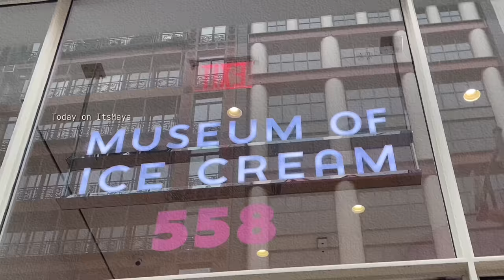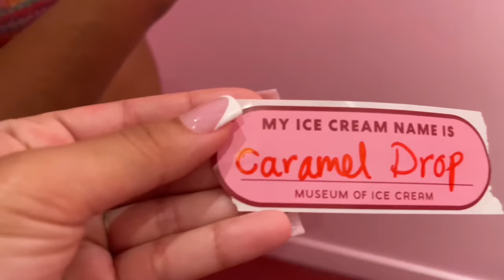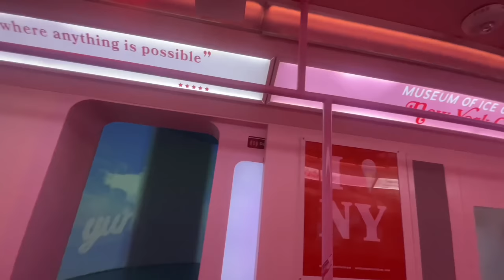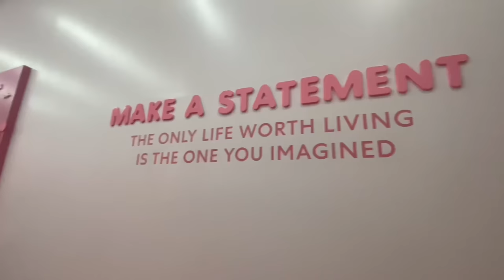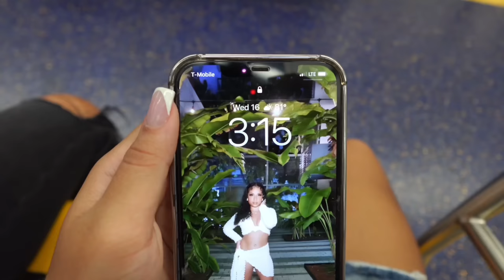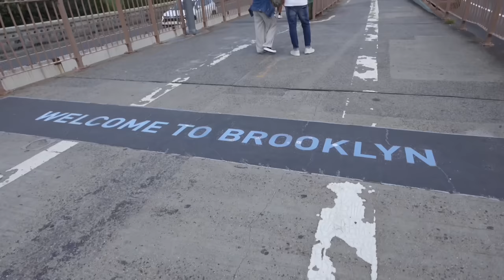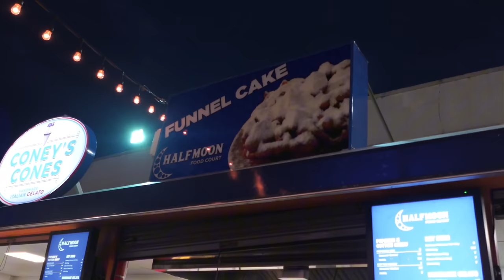Lost Files:New York City Vlog | Brooklyn Bridge, Coney Island, Museum of Ice Cream, Good Eats & more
Watch in 1080p/2160p for BEST quality . Click ••• on top right corner

Amazon Storefront

FAQ :
How old are you ~ 20
Ethnicity ~ Dominican
What you film on ~ Sony zv-1f
What you edit on ~ CapCut